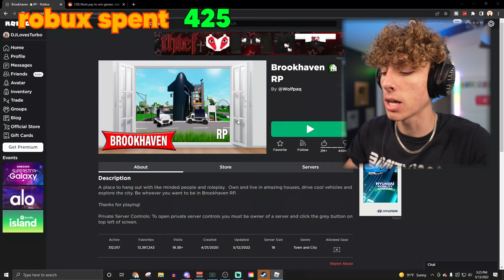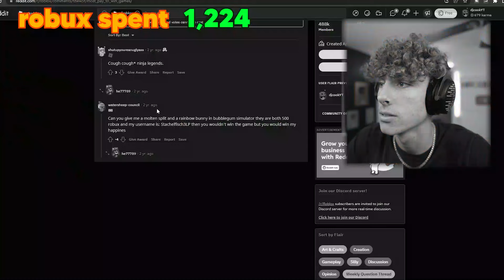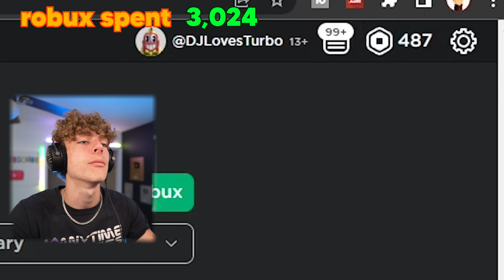This Roblox Game makes you PAY for EVERYTHING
This Roblox Game makes you PAY for EVERYTHING. You wanna walk? costs money. You wanna talk? costs money. I paid for it all... WHYYYYYYYYYY!

wow, you're reading the description. You are a beast. You STILL haven't followed me on Instagram? I forgive you. But what video should I make next? I'll use your idea :)